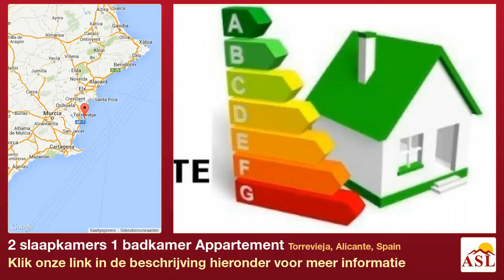2 slaapkamers 1 badkamer Appartement te Koop in Torrevieja, Alicante, Spain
Meer informatie op Appartement te Koop in Torrevieja, Alicante, Spain met 2 slaapkamer, 1 badkamer

water, water storting, Terras, gemeenschappelijk zwembad, Lift, aparte keuken